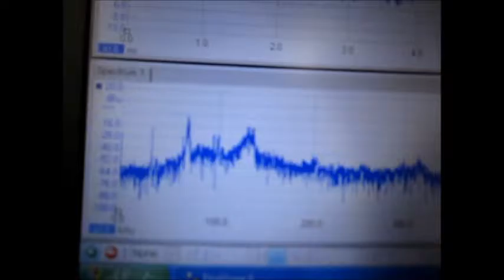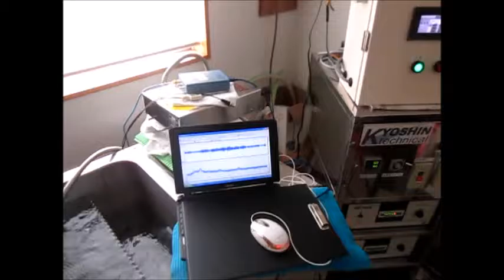超音波によるステンレス部品の表面改質（ultrasonic-labo）